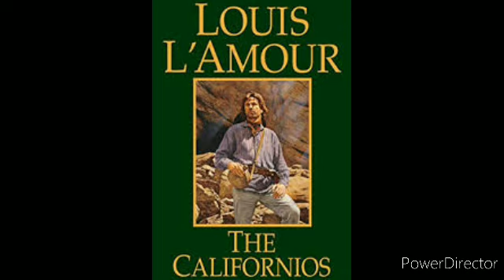The Californios Bung 5 na | Louis L'Amour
This video is for purpose of entertainment,encouragement, inspiration and information. It does not contain sexual, violence and harmful things of any kind.